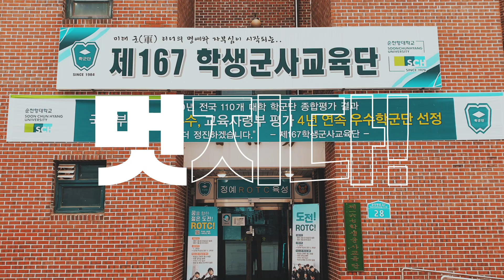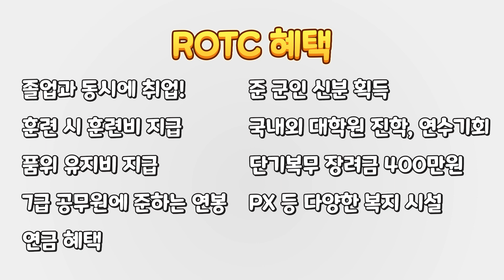ROTC가 궁금해? 합격 비법부터 복지 혜택까지 싹~ 다 알려드립니다!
순천향대 ROTC를 소개합니다!